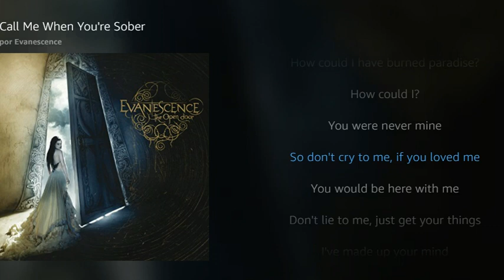Call me when you're sober com legendas, por Evanescence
Ouça essa e outras músicas do Evanescence e outros artistas com legendas.